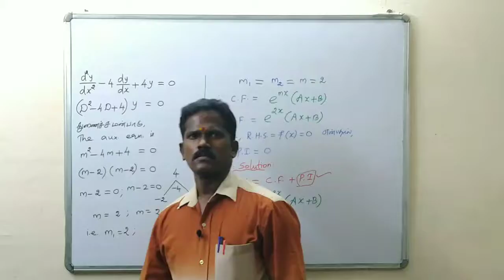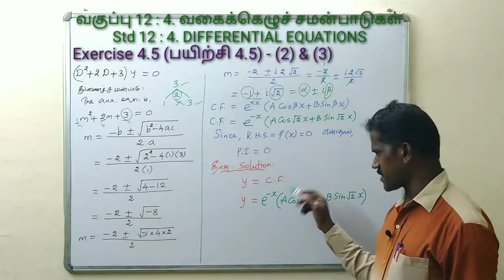12th Std Business Maths Chapter 4 - Exercise 4.5 - (2) & (3)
பயிற்சி 4.5 - (2) & (3) BM by BM